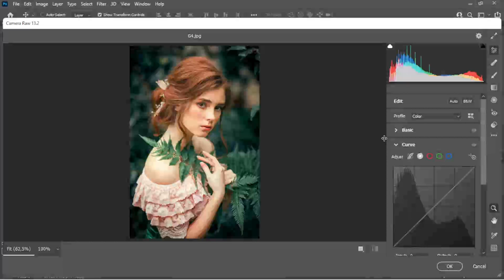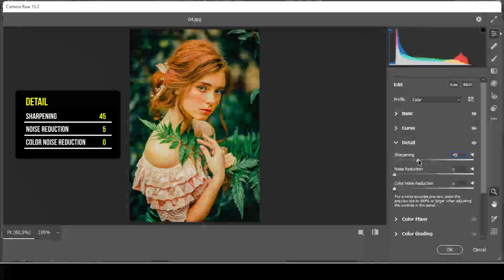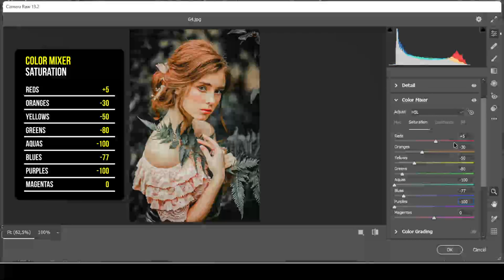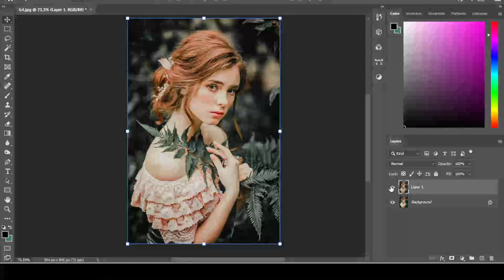TUTORIAL GREEN CINE COLOR GRADING DENGAN PHOTOSHOP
GREEN CINE COLOR GRADING DENGAN PHOTOSHOP